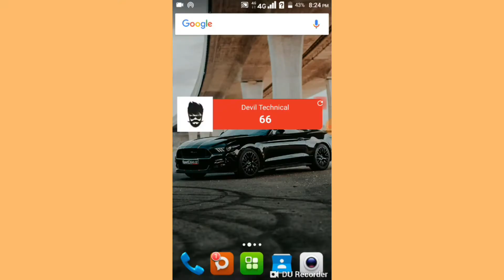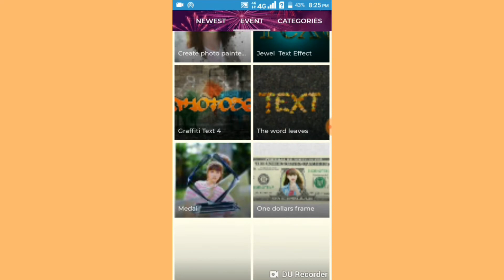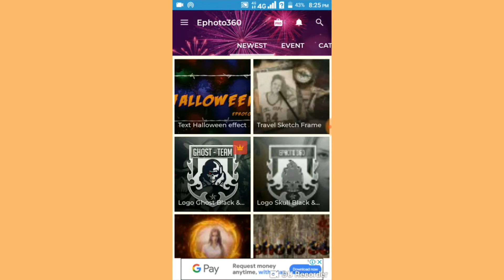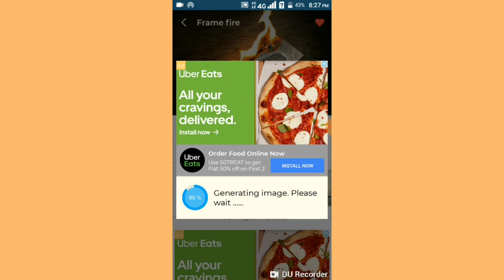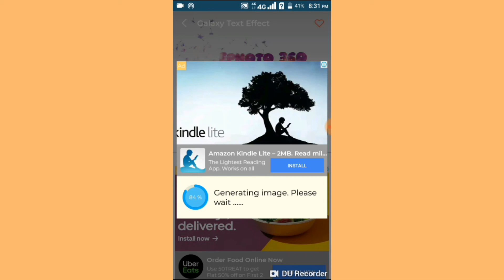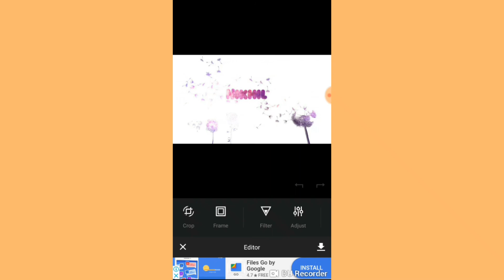Saal 2019 ka sabse khatarnaak photo editor app // Devil Technical